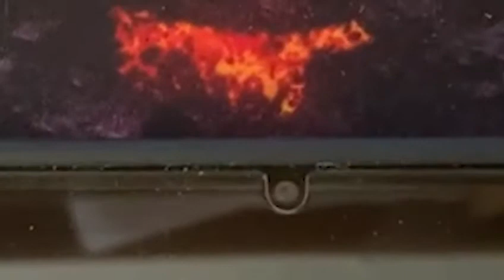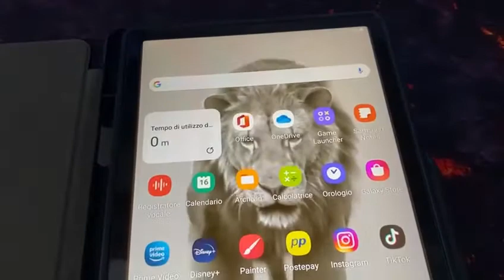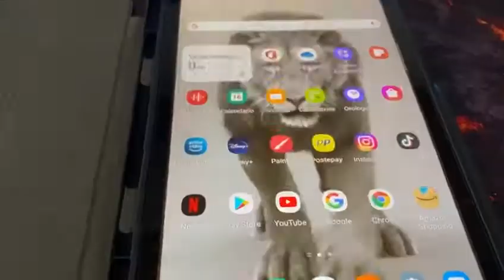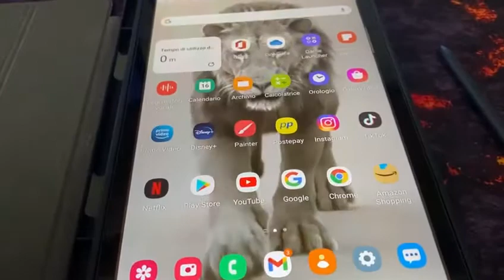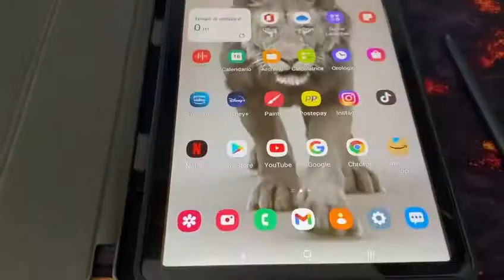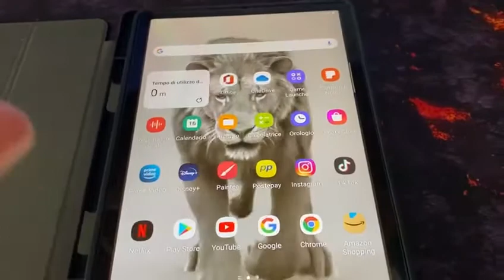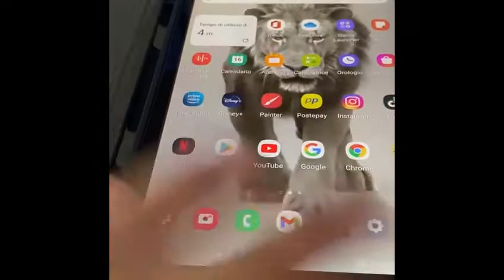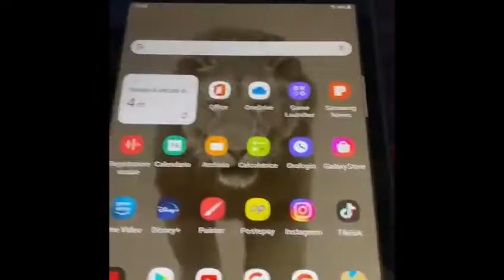Recensione Tab S6 Lite - Perfetto per disegnare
Ragazzi benvenuti in questo nuovo video... IO SONO MIKI.

!!!Link per Instant Gaming!!!

Supporterete il canale e me nel creare nuovi contenuti...